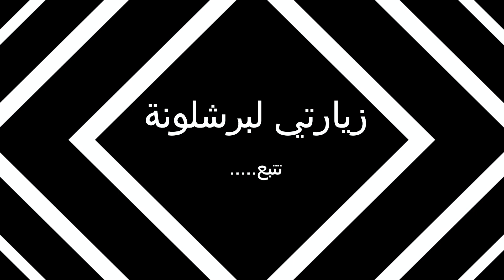زيارتي لبرشلونة مباني غاودي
Mi viaje por Barcelona